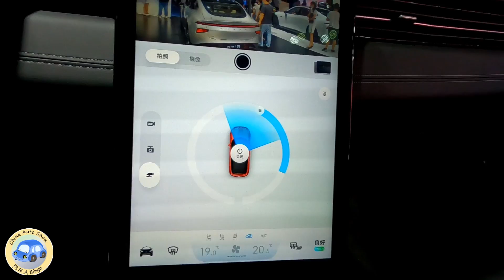2020 XPeng G3 EV Walkaround—2020 Chengdu Motor Show—2020款小鹏G3，外观与内饰实拍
0-100 km/h: 8.6sec.
Top Speed(km/h): 170
Tire Size: 215/55 R17
Price: around $22,828